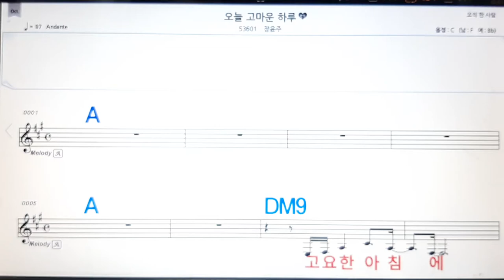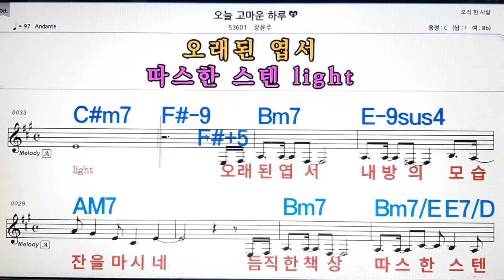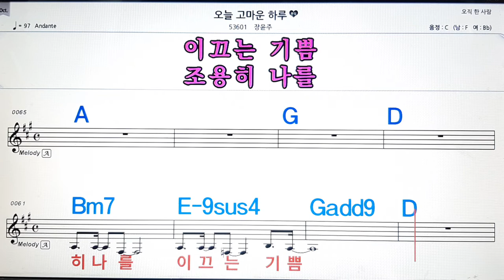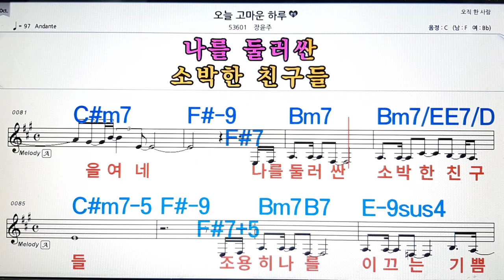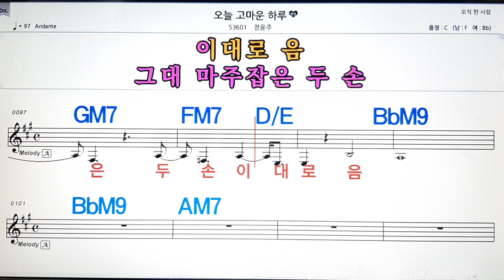오늘 고마운 하루/장윤주💋노래방, 악보,반주, 가라오케 ,코드, 가사 .💖Karaoke, Sheet music ,Chord, Lyrics ,MR